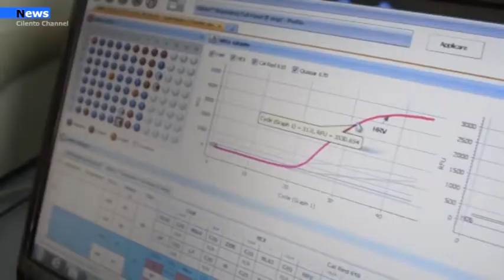Agropoli, un guarito e un altro cittadino positivo al covid, in totale i casi sono 19.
Continua a salire il numero di cittadini positivi al covid nella città di agropoli. A comunicarlo il sindaco adamo coppola attraverso una nota stampa.
"Ho avuto notizie dall'Asl di un nuovo caso di contagio in Città: si tratta di un concittadino che non ha nulla a che fare con i precedenti casi. La persona è in isolamento e si sta ricostruendo la catena dei contatti.